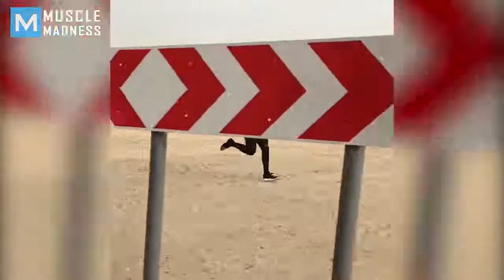Super Heroes Workouts Walid Yari Muscle Madness